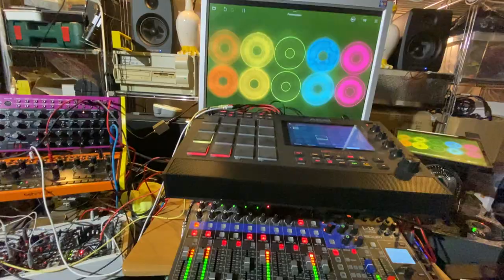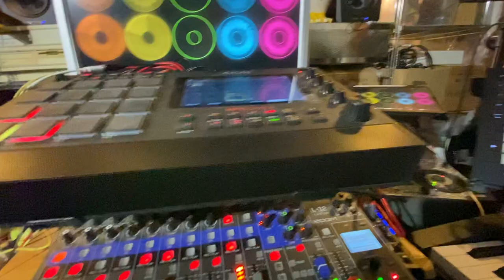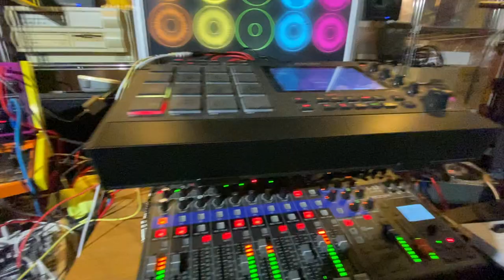Persecussian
Today's scale is D-Persian (D,Eb,Gb,G,Ab,Bb,Db), hence the title which is some mix of "Persian", "Percussion", maybe "Persecution" because, unlike the media, I remember how women are molested in "modern" Persia for refusing the veil and protesting against their subhuman status under their current bigot regime.